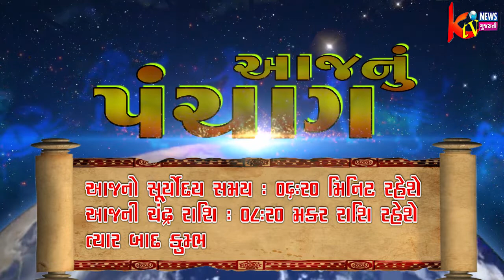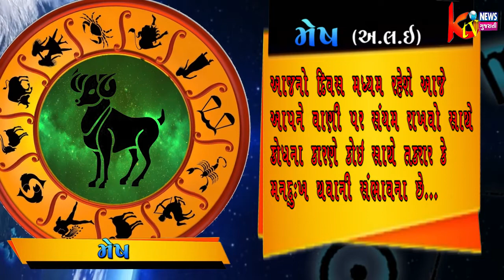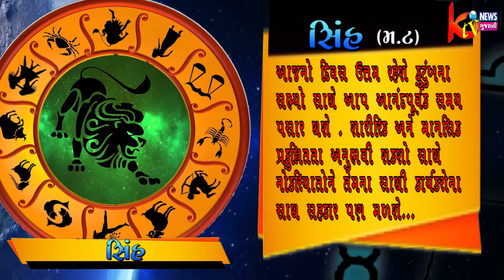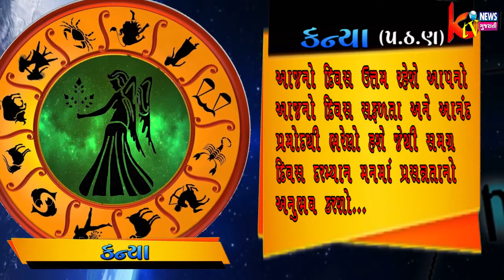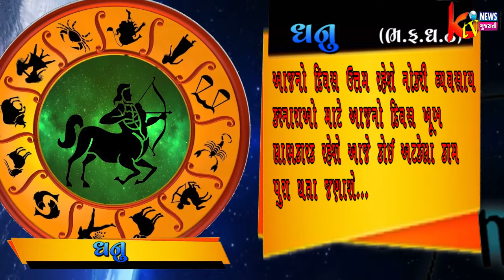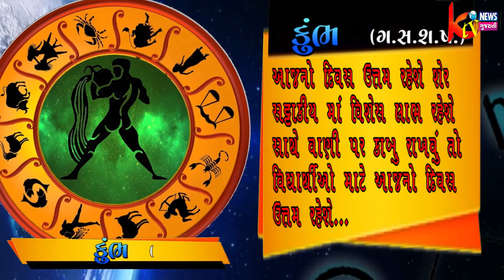1 એપ્રિલ 2019 આપણું ભવિષ્ય જુઓ કેટીવી ન્યૂઝ ગુજરાતી ને સંગ...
1 એપ્રિલ 2019 આપણું ભવિષ્ય જુઓ કેટીવી ન્યૂઝ ગુજરાતી ને સંગ...